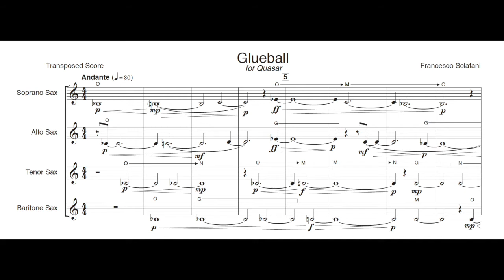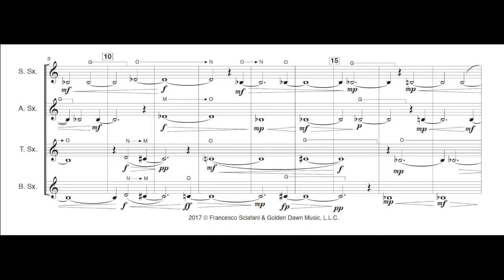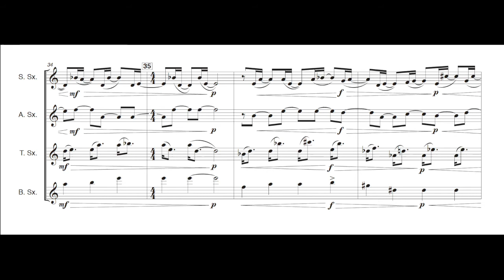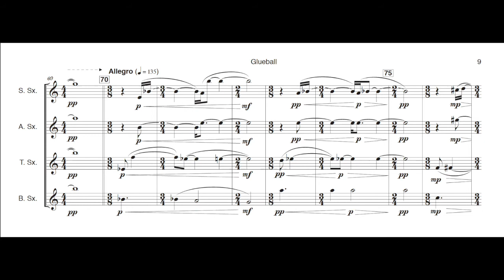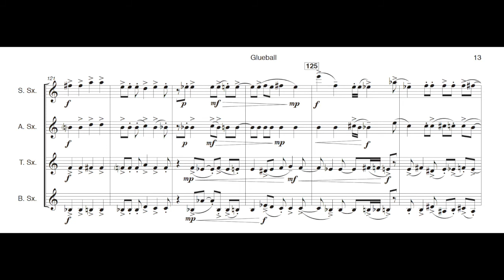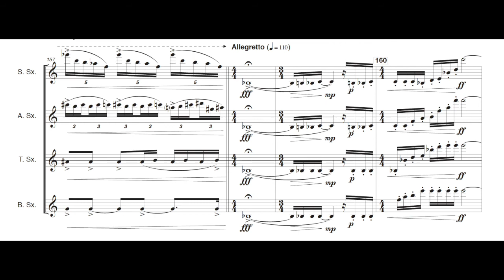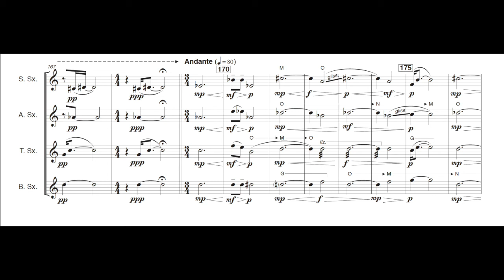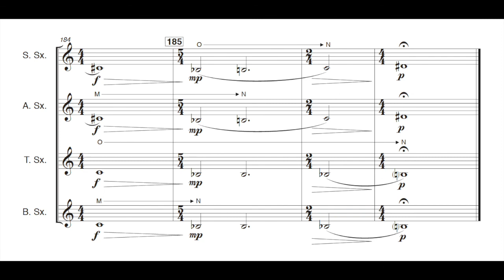Francesco Sclafani - Glueball (2017)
Glueball was written for the Quasar Saxophone Quartet. It was completed in March of 2017.